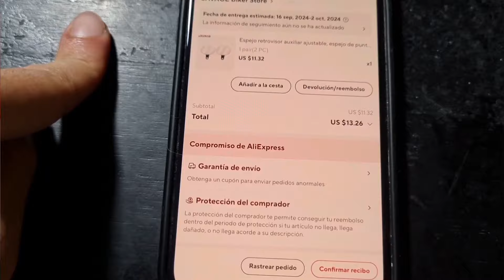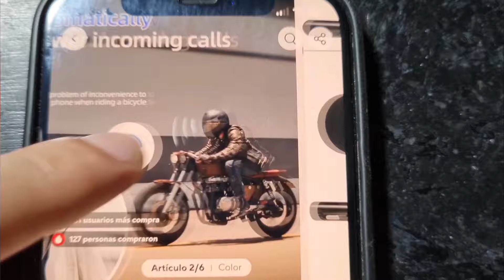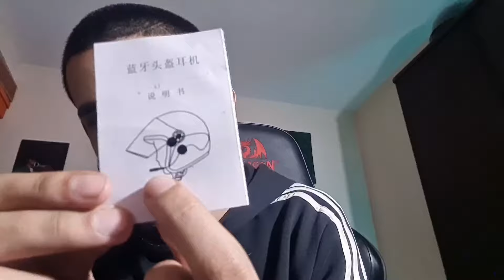CONVERSIÓN 115cc pero a qué coste... | La Cafetera Ep#22 🏍☕️